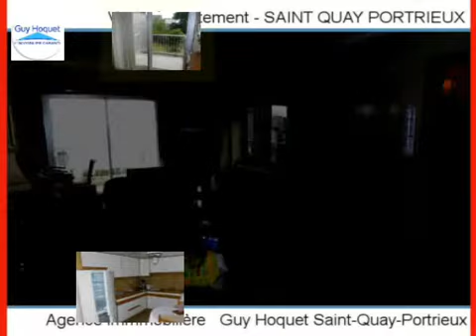Achat Vente Appartement SAINT QUAY PORTRIEUX 22410 - 65 m2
Cliquez sur ce lien pour en savoir plus (prix, contacts)

A vendre à SAINT QUAY PORTRIEUX un appartement de 65 m2.

Annonce immobilière : Achat Vente Appartement SAINT QUAY PORTRIEUX 22410 Côtes d Armor